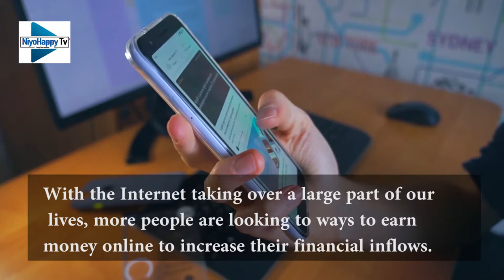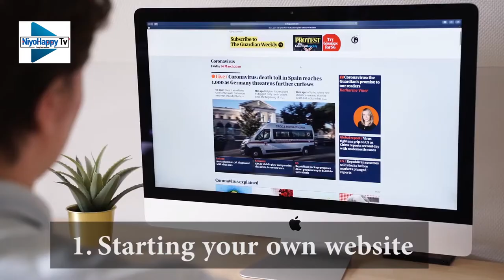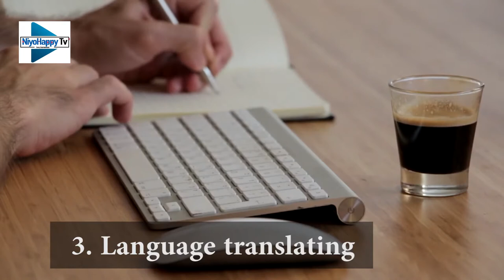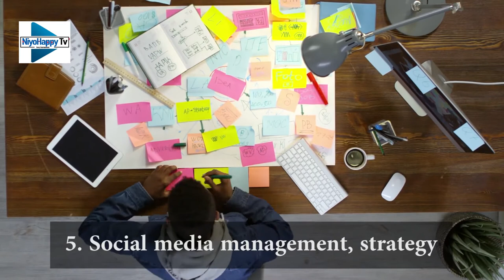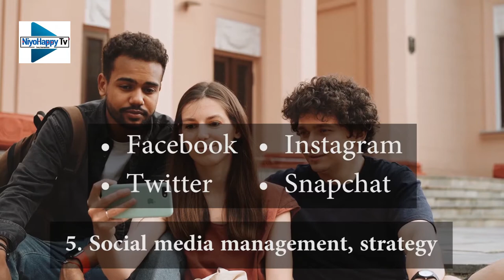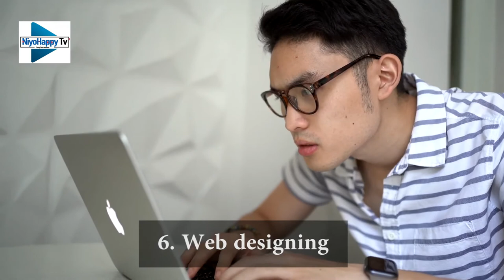Earn Money Online in Kenya 7 Best Ways Africa Today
There’s no better time than now to build a business and make money online.

The internet has completely transformed how people do business.

It has opened up borders and removed limitations on what you can do and achieve based geographical regions or financial resources.

With a computer, an internet connection, and personal drive, there is little that can stand in the way of you making an income online. easy ways on how to make money with your phone in Kenya
Paid surveys in Kenya for smartphone owners
Invest in photography
Start a passion-driven vlog today
Try blogging in Kenya
Become an online tutor
Start and run an e-commerce business with your phone.
List of Freelancing sites

1. Swagbucks

Swagbucks is one of the best sites to make cash online and one of the most reputable among students.

So if you are wondering how to earn an income from home in Kenya, this site is one of the answers.

The site is mostly loved since students can earn rewards using different ways such as an exclusive signup bonus.

As far as services go, Swagbucks not an academic or article writing website. Swagbucks conducts surveys and is one of the most reliable websites in that regard.

Users get rewarded after watching videos or playing games in the form of vouchers, prize draws, and cash. You stand to get 70 points or SB per survey.

The minimum reward threshold is usually one SB. There are a lot of positive reviews from Swagbucks users, and customers and the surveys conducted are very accurate.
2. Freelancer
As the name suggests, this is one of those sites where your dedication determines your net worth.
It is one of the sites on this list where you can quickly get your first job and have your first paycheck in your account in a week.
Freelancer is one of the best sites to make money online in Kenya for novice writers.
3. Fiverr
In case you’re wondering, how to earn money online from home in Kenya, look no further than Fiverr.
This website is utter bliss for the freelancer and has almost every job you can think of for a payment of $5.
4. Upwork
Upwork and Fiverr share one thing in common; all their jobs are not less than $5. However, with Fiverr, the most you can get is $5.

You are required to download the Upwork Team App to make it easier for the client to create milestones and fast track your hourly payments.
5. iWriter
iWriter is the article writer’s heaven, or at least it used to be; before all the article writing sites came to be, iWriter was still in existence..
A 150-word article will only earn you a dollar. However, once you get to the Premium Level, you can make $10 for 1,000 words.

6. Transcribe me
Nothing on this list answers the question of how to make easy money on the internet in Kenya than Transcribe Me.

7. Slice the pie

Who knew there would come a time when people would get paid to listen to and rate music?
There aren’t many sites to earn money online Kenya that allow clients to earn their keep by listening and rating music.

8. Postloop
If you are more of a social media influencer or strategists and article or academic papers are not your forte, you can try registering on Postloop.
Just like the name suggests, this site pays you to post on specific forums.
Payment is made a few hours after posting the required information, and the minimum payout is $5.
9. Newlines

Newline.org has a minimum payout of $20 with payout speeds that vary but usually takes less than 24 hours.
The crowdsourced news website has a timeline that updates its topics that require 50 to 100 words.

Creating a Blog
Creating a blog is one of the best-known ways for anyone who is looking to make money online in Kenya and with an advantage. You can work from home, and you don’t have to work on it every day.

Producing content

Another way for those who are wondering how to make money on the Internet is the production of content for third parties.
Video Production
If you like to produce videos, this is an area where you can make good money. Many people have found that YouTube can turn into a great source of income through the monetisation of original videos produced and posted on their YouTube Channel.
Creating info-products
Another way to make money on the net is by creating info-products. An info-product is any digital information that can be sold or otherwise made available in the form of a downloadable file online.
Creating a virtual store
E-commerce growth in Kenya is a fact. The market has grown 25% on average over the past five years and gives no cooling signal.

Selling on Marketplaces
Currently, you do not need the whole structure of a virtual store to sell over the Internet. There are several marketplaces where you can sell your products without the need for an arrangement of e-commerce.